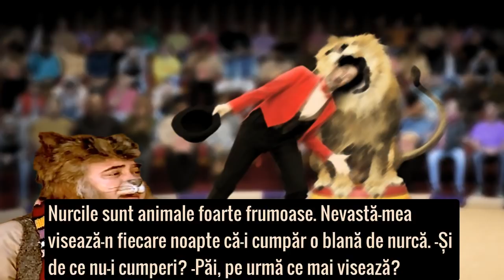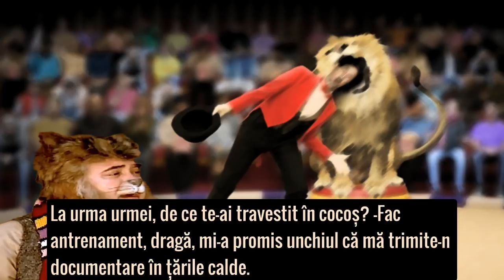ZOO-UMOR cu Dem Rădulescu, Ștefan M.-Brăila 🎭 Unda Veselă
Unda Veselă: glume și scurte scenete inspirate din manualul de zoologie, interpretate de
Dem Rădulescu. Ștefan Mihăilescu Brăila,  Paula Rădulescu, Nae Lăzărescu, Tamara Buciuceanu, Radu Zaharescu, Jeanine Stavarache, Cornel Vulpe, Ileana Zărnescu, Mariana Iloviceanu, Sorin Gheorghiu, George Gentea, Dana Munteanu.

00:00 Introducere
04:18 Teză la Zoologie
06:41 Ca-n orice basm 🎵
11:05 Iubitor de câini (cu Dem Rădulescu)
17:11 Dresorul
20:13 Parada circului 🎵
25:18 O inimă de 16 ani 🎵
29:29 Pisică de vânzare (cu Ștefan Mihăilescu-Brăila)
35:00 Arde becul?
39:01 Niciodată (Alexandru Jula) 🎵
42:46 Cămila (cu Dem Rădulescu)
44:44 Întrebări și întrebări
46:14 Adiționale
51:28 Atenţionări referitoare la rasa canină
55:18 Maimuțe (cu Dem Rădulescu)

Autori: Constantin Zărnescu, Alexandru Darian, Costin Georgescu.
Votați replicile favorite aici sau menționați-le în comentarii ☕️